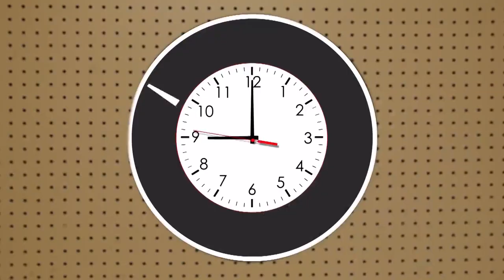9@9: The anti-bucket list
The hosts discuss this along with the sit test for a wedding dress, the "Scandinavian Method" of sleep, colonial men and calves, along with the Elephant Hawk Moth on this edition of the segment on January 25th's WGN Morning News.